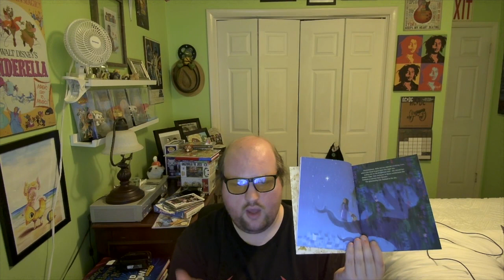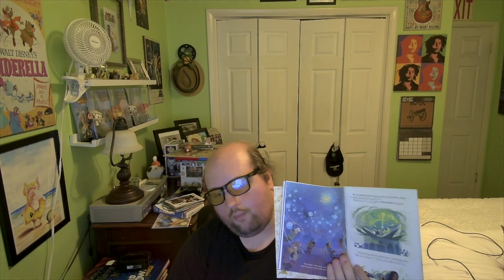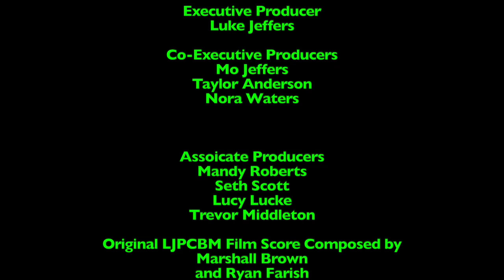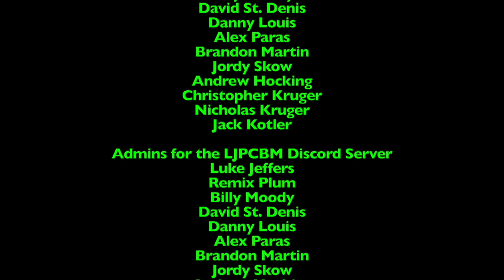Bedtime Stories - Episode 474 - Wish - A Little Golden Book Edition